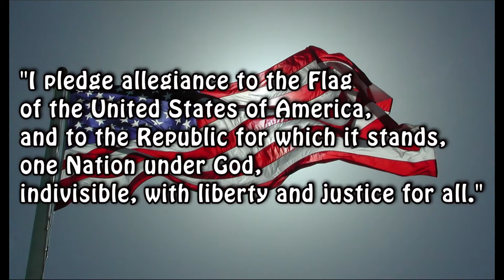Fitz News 5-11-22